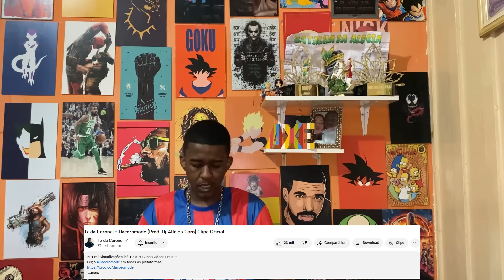Jhony REACT - DACOROMODE - Tz da Coronel ( DJ Ale da Coro )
Assista agora➡️ JHONY CONVIDA #8 JACK DE MEL 🥃🐝

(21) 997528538